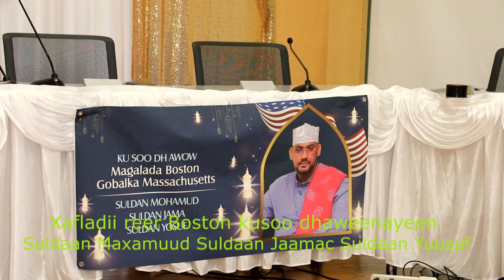Xafladii reer Boston kusoo dhaweenayeen Suldaan Maxamuud Suldaan Jaamac Suldaan Yuusuf